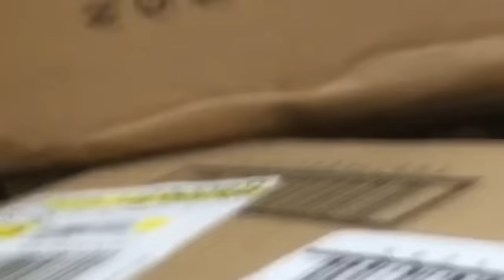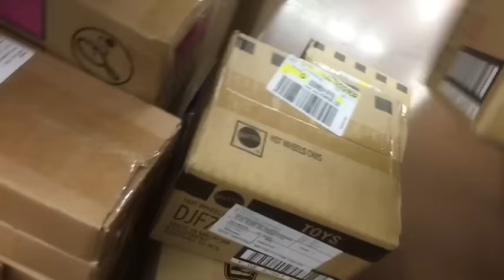BUSTED: Hotwheels Track Day Pallet Raid - "Don't Touch The Freight" @ Walmart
They started out rude but turned out to be very nice. In the end I was able to buy what I wanted and was given good customer service. Thanks to the friendly Walmart employee who realized I was there to buy stuff while the American dollar is still almost worth a Hotwheels.